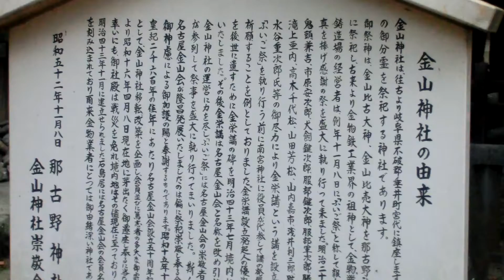那古野神社 金物の神様を祀る金山神社